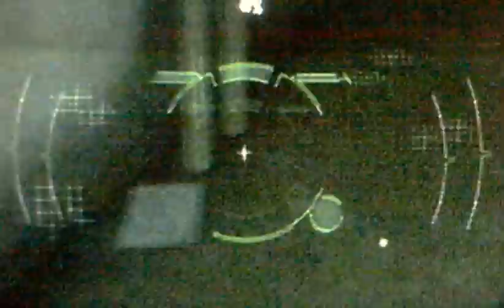video game demos with The Lonewolfgamer episode 1